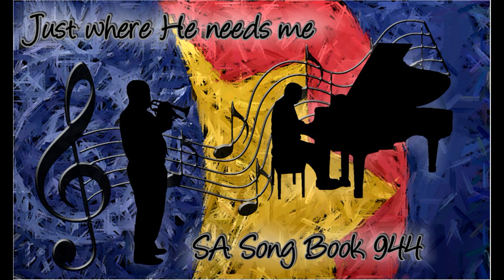Music for the Soul "Just where He needs me" (Brian Davies & Graham Sapwell) with Lyrics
Music for the Soul #36 – “Just where He needs me”
(Words: Miriam Richards    Music: Edgar Grinstead)

Music is the language of the soul, it has a unique and special ability to connect directly to the soul to bring joy, soothe sorrows, relieve stress and stir the emotions.

Miriam Richards’ lyrics in this song ask and answer some simple, ageless questions for those with passion for God and compassion for people. What can I do to cheer a world of sorrow? …to easy life’s heavy burdens? Answer - Speak a word of comfort, lighten a load, be a friend, share the message of salvation.

Wherever we are, whatever we’re doing, our mission is to be the hands, heart and voice of Jesus. Sometimes that looks big and bold but sometimes, for a multitude of reasons, we just need to acknowledge that “Just where He needs me, my Lord has placed me” and serve Him joyfully in that reality.

1. What can I say to cheer a world of sorrow?
How bring back hope where men have sorely failed?
Just where I am I’ll speak the word of comfort,
Tell how for me Christ’s sacrifice availed.

      Chorus
     Just where He needs me, my Lord has placed me;
     Just where He needs me, there would I be!
     And since He found me, by love He’s bound me
     To serve Him joyfully!

2. What can I do to ease life’s heavy burdens?
What can I do to help mankind in need?
Just where I am I’ll share my neighbour’s hardship,
Lighten his load, and prove a friend indeed.

3. What can I do to justify my living?
What can I be to make this life worthwhile?
I’ll be a voice to call men to the Saviour,
Just where I am, and win my Father’s smile.